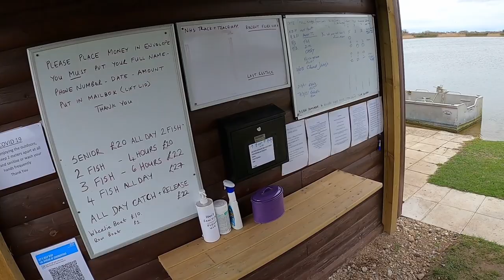Rainbow trout fishing, hook and cook, Blackdyke fishery.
How to fillet a rainbow trout, prepare then shallow fry for a quick meal of tasty fish goujons.
Super strong windy, fly fishing for rainbow trout, all worth it to have crispy, tasty trout goujons for dinner.